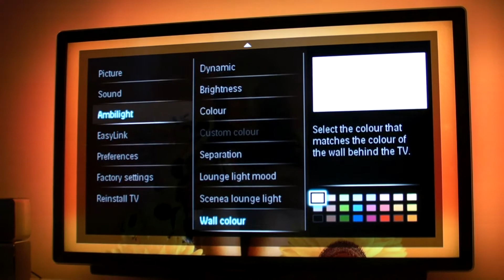Philips PFL9705 by FullHD.gr.MP4